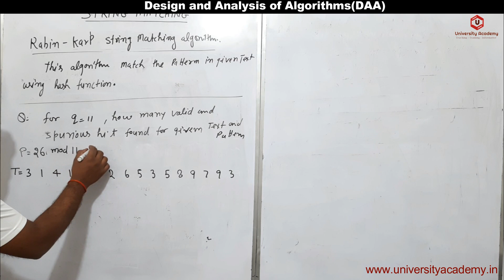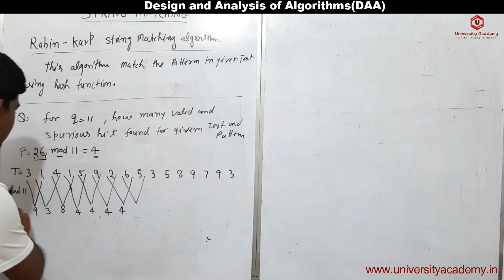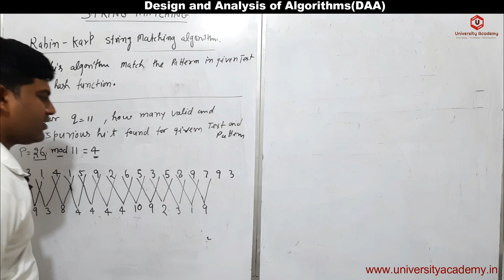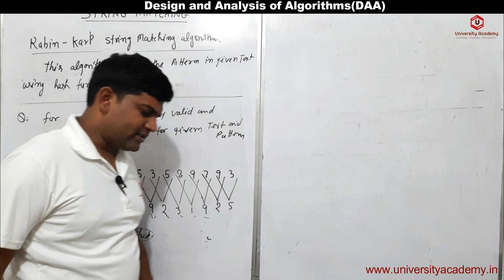DAA95: Rabin Karp String Matching Algorithm Solved Example in Hindi